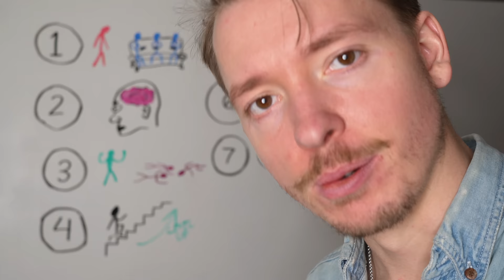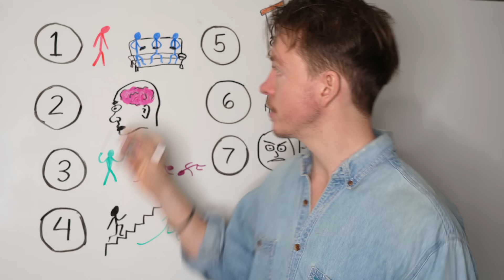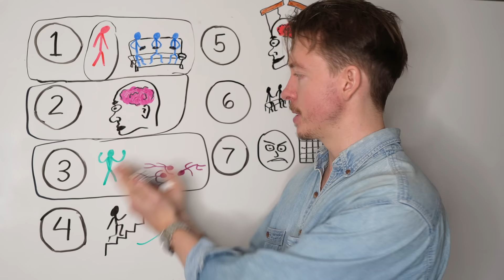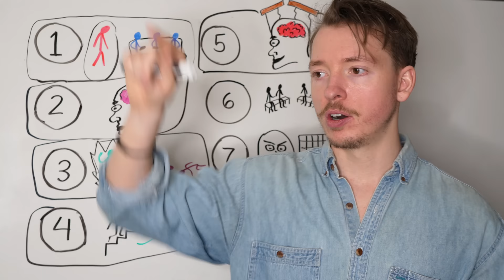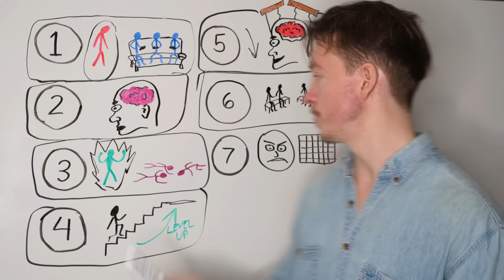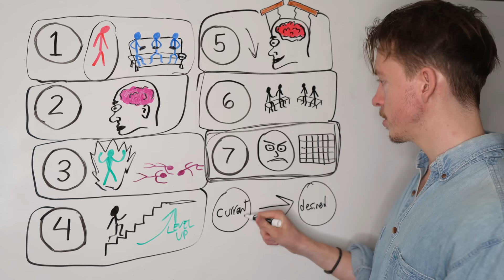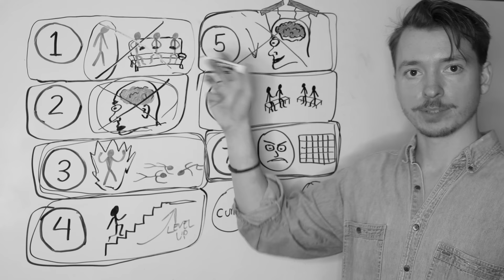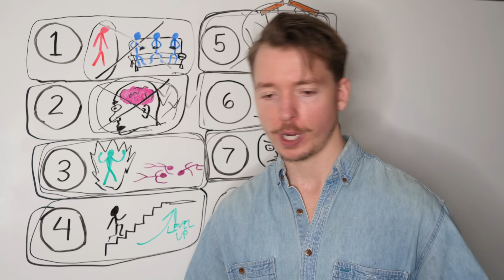Video Games Make Men Age 15-23 Lonely And Retarded